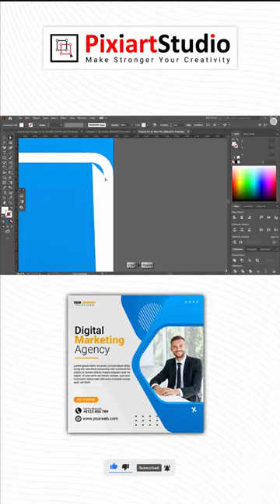Restaurant Social Media Poster Design in Adobe Illustrator | Restaurant ads Post Design | Project-24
💡 TOPICS IN THIS VIDEO 💡
•  Restaurant Social Media Poster Design in Adobe Illustrator
•  Restaurant Social Media Poster Design
•  Social Media Poster Design in Adobe Illustrator

Today, We will show you How to Restaurant Social Media Poster Design in Adobe Illustrator. We hope you like in this video. This tutorial is very beginner-friendly and it goes cover the basics of how to create a simple Social Media Post design inside Adobe Illustrator.

This tutorial covers many of the basics you'll need to learn in order to create Social Media Post design inside Adobe Illustrator including keening, leading, formatting, and various tool tips and tricks to help you work faster!

Nots: The Download file is a Zip file with password. 4 Digit password show to you within 2 time.

In this channel. We mostly teach you t-shirt design, web banner design, Print-related design etc. Our main focus to teach you  a world first class graphic design.